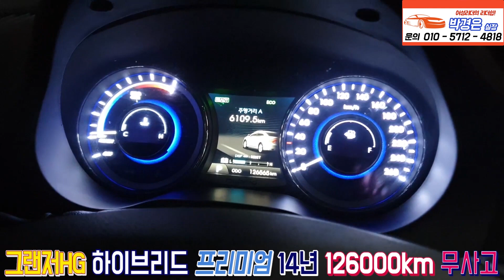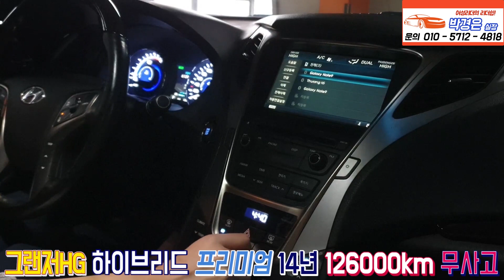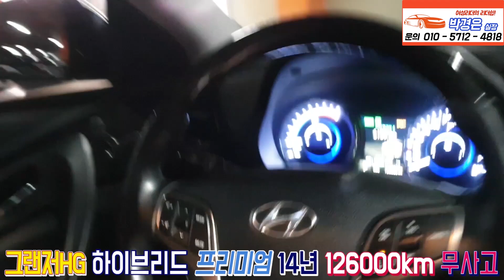(판매완료) 연비 끝판왕 그랜저 ? 그랜저 HG 하이브리드 프리미엄 1350만원 (믿고구매감사합니다)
박경은 실장님 그랜저 HG#현대 그랜저 HG#그랜저 HG#그랜저 HG하이브리드#연비 최강#연비 좋은 중고차#가성비 자동차#그랜저 HG중고#중고 그랜저 HG#HG중고#HG중고차#첫차#대형세단#세단중고#저렴한 중고#연비좋은 중고차

*24*상담문의 ! 안심구매 ! 여성의 힘 ! 보여드리겠습니다